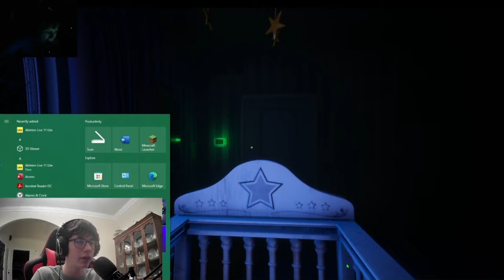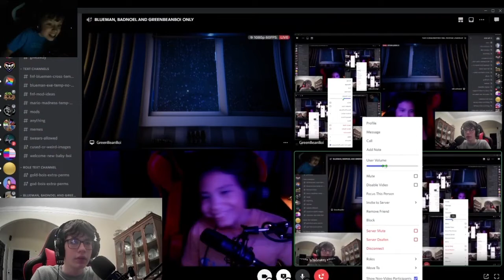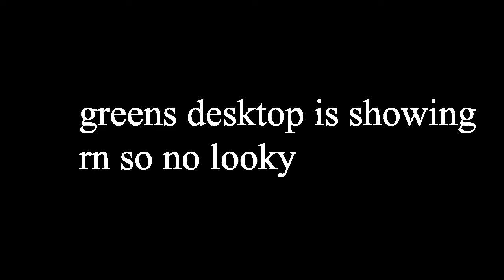Joy Of Creation on drugs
poo poo